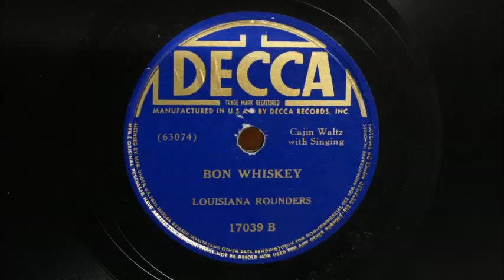Louisiana Rounders - Bon Whiskey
December 15, 1937.  Dallas, TX.  Decca #17039.   Wayne Perry, fiddle. Joe Werner, guitar/vocals.  Julius Papa Cairo Lamperez, guitar.  Mrs. Joe Werner, vocals.  Louisiana Rounders - Bon Whiskey